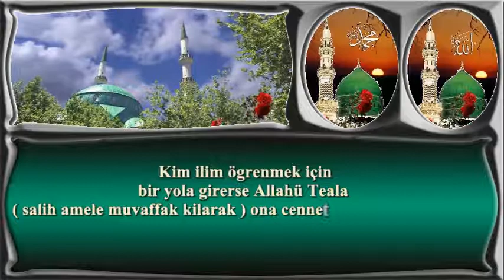Kim ilim öğrenmek için